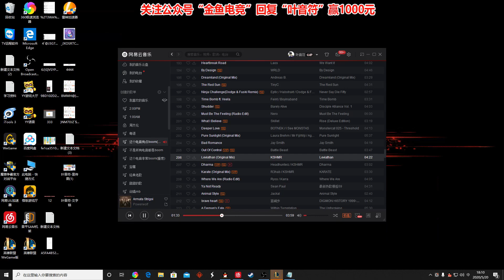【國服第一皇子 叶音符】蛇女被卡薩丁單吃我驚了！我感覺這輩子我玩蛇女都不會被卡薩丁單吃！(vs 趙信 Xin Zhao) - S10 Jarvan IV Jungle